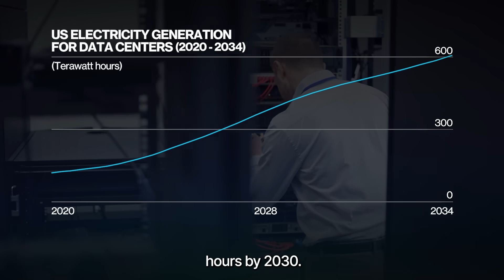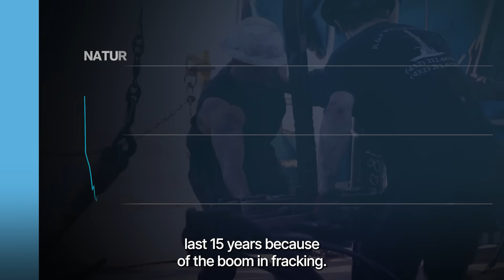Natural Gas Powers the US—Now It Powers AI, Too | Presented by CME Group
AI-driven data-center growth is rapidly changing electricity demand in the US. Data centers rose from 1.9% of total US power usage in 2018 to 4.5% by 2023 (about 147 TWh)—with projections above 600 TWh by 2030. Since natural gas is the primary source of US electricity generation, what will the AI surge mean for the natural gas outlook? Presented by @cmegroup